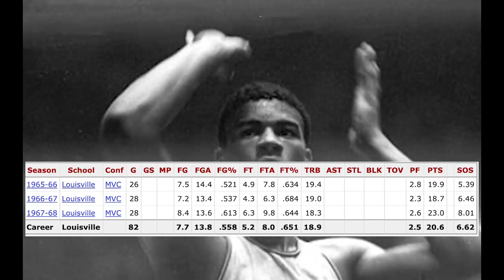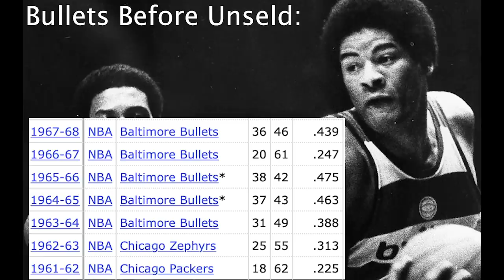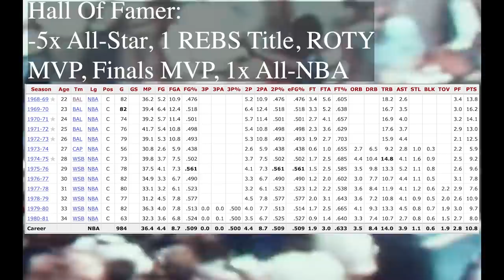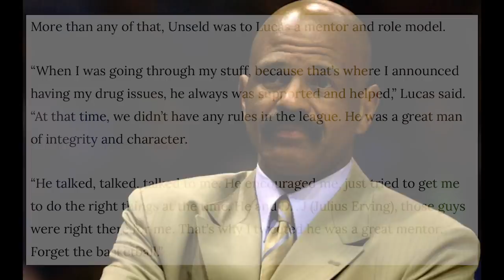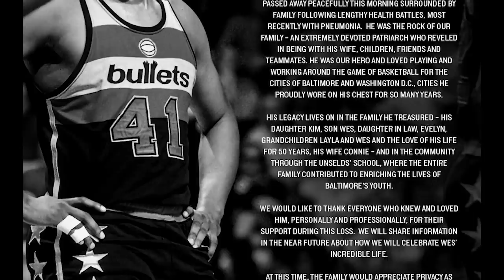How Good Was Wes Unseld Actually?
Wes Unseld recently passed away. He is one of the best centers in NBA History and will be missed!

Sources: Basketball-Reference.com